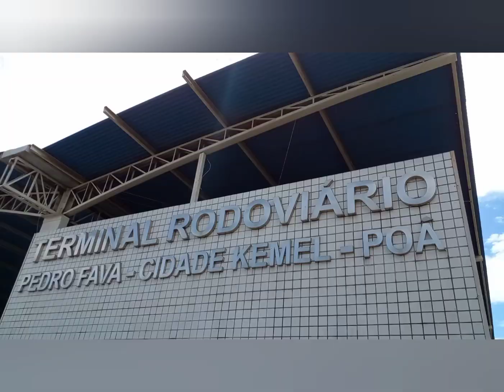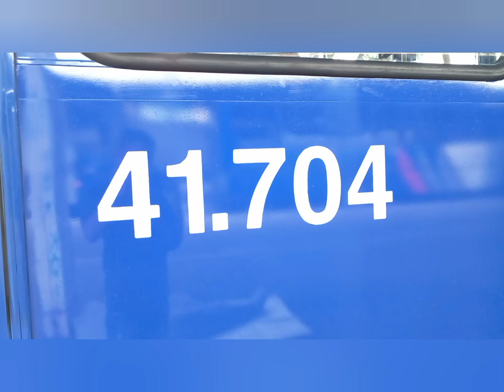Movimentação de ônibus em Poá (Terminal Kemel)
Radial - Unileste
Radial Poá
ATT Ferraz